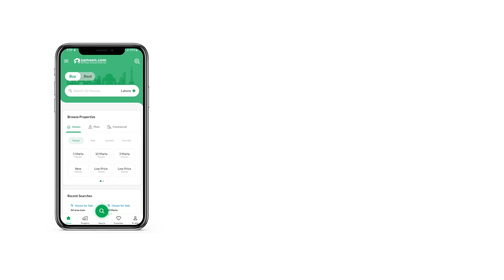8 MARLA RESIDENTIAL PLOT FOR SALE IN F-17/2 F-17 ISLAMABAD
100% clear land semi position plot, streetlights installed and sewerage and street developed let us start on constriction. . . .
All facilities are available full-developed area Underground electricity, gas, sewerage, Boring water, And PTCL 5G service near park, masjid and Markaz, Banks are available
CCTV security services, Boundary wall, Proper main Entrance gates Security staff other maintenance staff available
Last CDA Sector in Islamabad Final NOC Issued by CDA Neat clean and Green society
NOTE; All Sizes of Plots/Houses/shop Residential and commercials are available